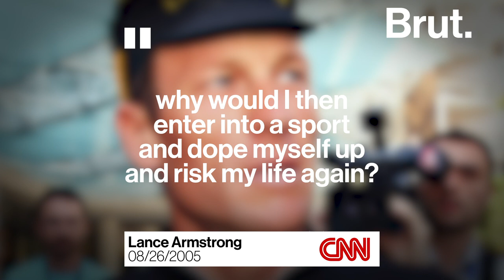The Life of Lance Armstrong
From surviving cancer to winning seven consecutive Tour de France titles — and becoming the center of one of the most infamous doping scandals in sports history. This is the life of Lance Armstrong.